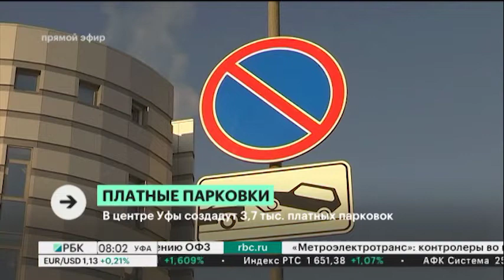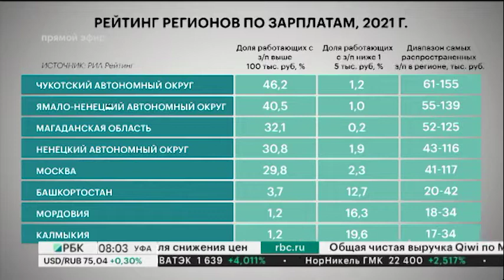Новости 24.11.2021 08:00